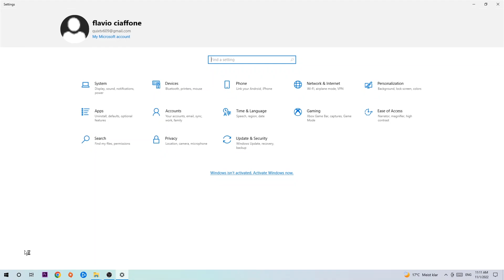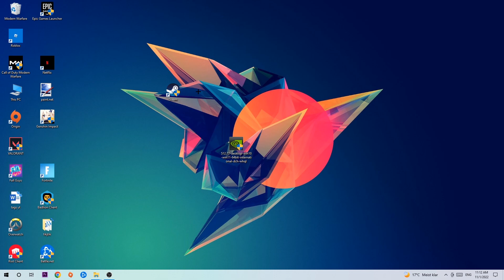Grim Dawn – How to Fix Fps Drops & Stuttering – Complete Tutorial